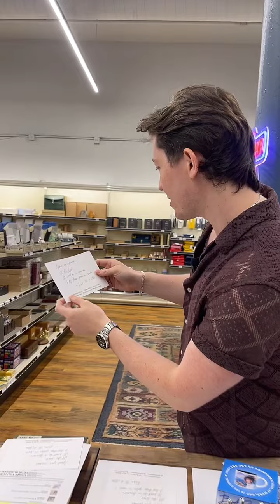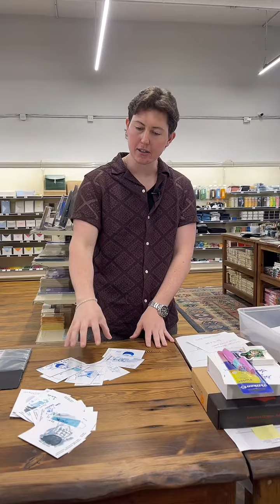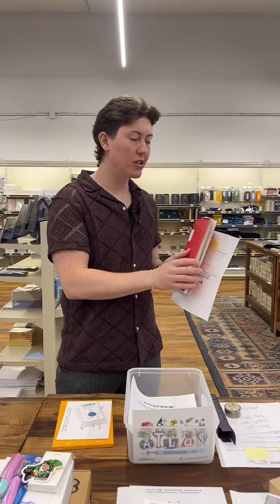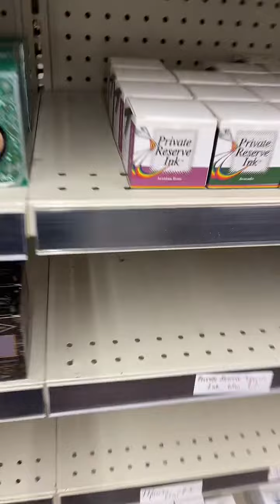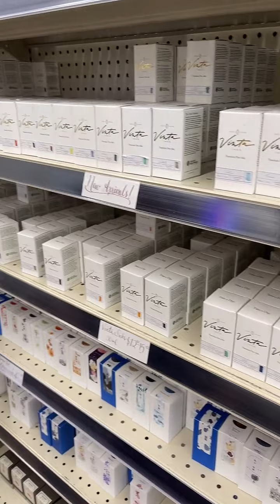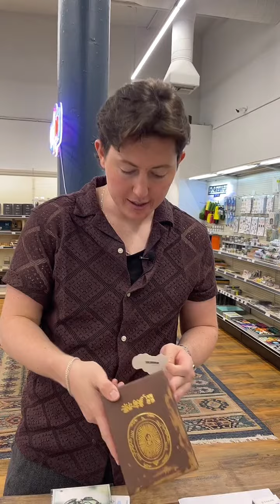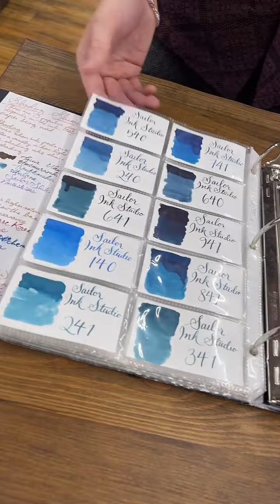You Get An Ink & You Get An Ink!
Whew! What a Friday!  Enjoy your weekend, everyone!! A big shoutout to the birthday, Lucas, for generously donating some mystery boxes of ink.  How fun was that!!

New to Atlas Stationers?
Atlas Stationers is a family-owned, independent stationery store in the heart of downtown Chicago.

Stay smooth! ✌️